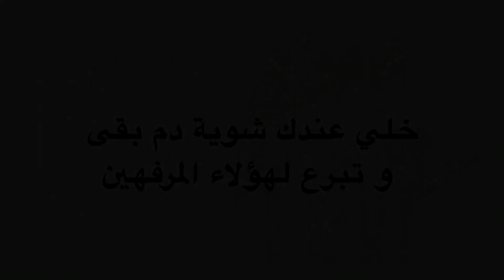بالعربى SNL - أجمد إعلان لجمعية خيرية ممكن تشوفه 😂 بيلموا تبرعات لصالح الأغنيا مش الفقرا 😂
أجمد إعلان لجمعية خيرية ممكن تشوفه 😂
 بيلموا تبرعات لصالح الأغنيا مش الفقرا  😂😂

لكل مشتركينا حول العالم اتفرج على برنامج snl_بالعربي كامل من غير فواصل حصرياً على WatchiT من هنا